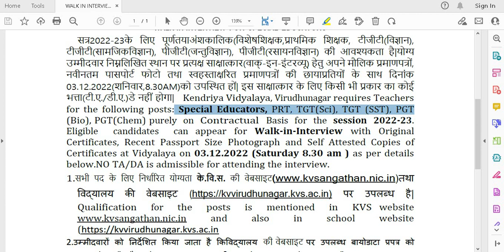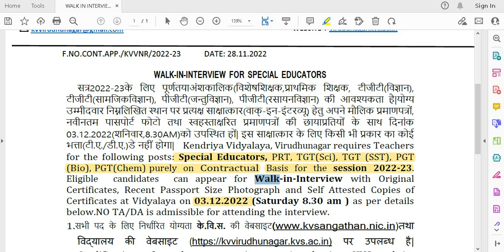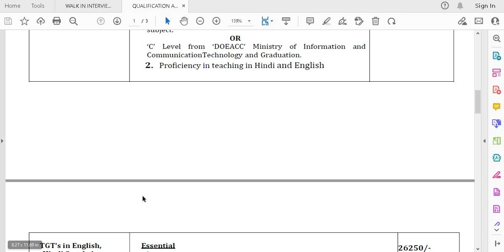KVS PRT TGT PGT NEW TEACHERS VACANCY NOTICE II KENDRIYA VIDYALAYA SANGATHAN TEACHERS RECRUITMENT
KVS PRT TGT PGT NEW TEACHERS VACANCY NOTICE II KENDRIYA VIDYALAYA SANGATHAN TEACHERS RECRUITMENT II KVS NEW NOTICE II